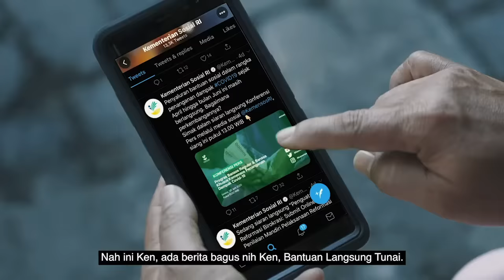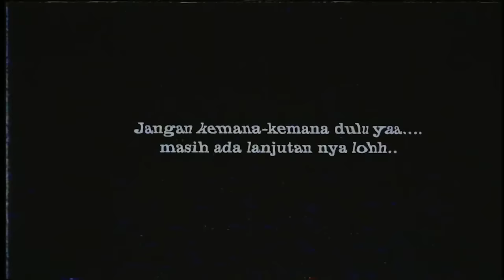New Normal ala Puja Astawa dan Niken Eps 1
New Normal Ala Papa Collab bersama @haipuja dan @hai_niken eps1

Halo

Masih di era kenormalan baru, naah @puspensos meluncurkan beberapa webseries.

Kita lihat yuk gimana menghadapi era New Normal bersama aksi kocaknya papa @haipuja..

komen di bawah ini ya, menurut kamu Papa kemana?

penasaraan kaan? tunggu episode selanjutnya yaa..